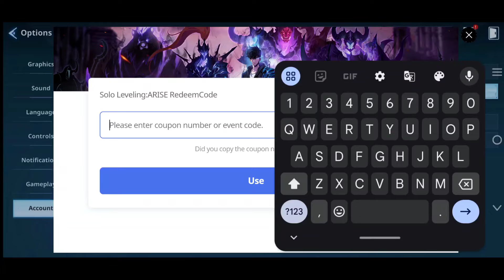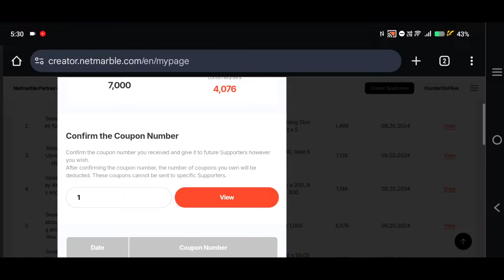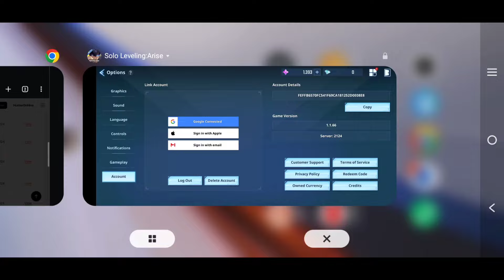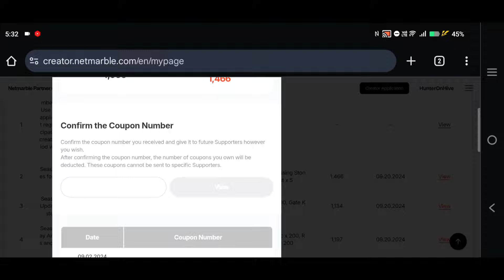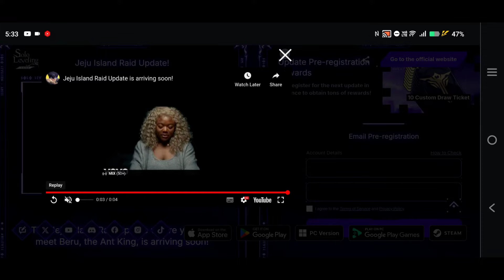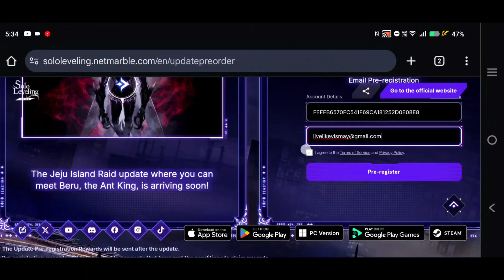MORE CODES! All Working Codes You Don't Want To Miss! Massive Summon Luck - Solo Leveling: Arise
All Available Codes:
1) BARANUPDATE09
Previous Codes!:
2) 0912BARANISCOMING
3) 2UPDATE0
4) NEWSTORYBARAN
5) WELOVEHUNTER
6) BEATBESTHE
Free Supporter Codes: